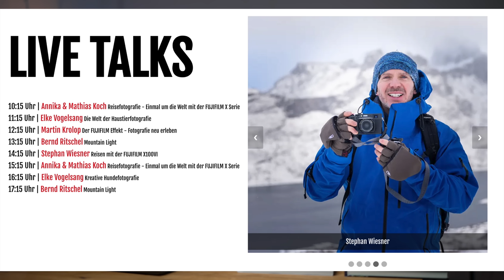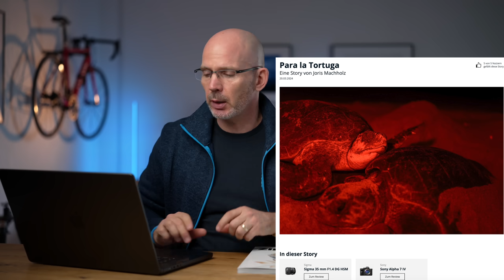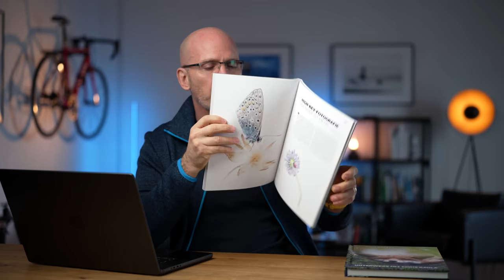11 neue Objektive und Leica folgt Fuji - wiesnernews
Gleich 11 neue Objektive für Nikon. Leica folgt Fujifilm. Ich komme nach Berlin. Das und mehr in den wiesnernews

Hier geht es zu Wiesner Testet  @wiesnertestet9477

Unsere Ausrüstung:

Leica mit eigener X100 Version?

Zielfoto Tiere verfügbar
Abgebrochene Bestellungen!

Als Amazon-Partner verdiene ich an qualifizierten Verkäufen. Kommt über einen solchen Link ein Einkauf zustande, werde ich mit einer Provision beteiligt. Für Dich entstehen dabei keine Mehrkosten. Wo, wann und wie Du ein Produkt kaufst, bleibt natürlich Dir überlassen